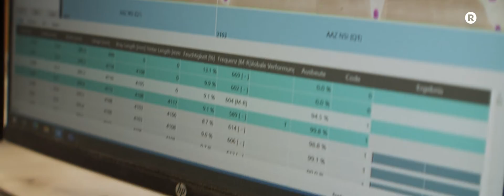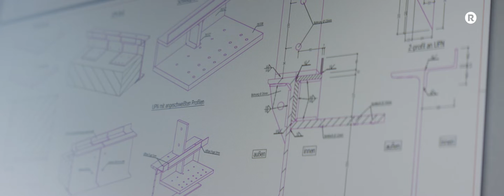Roots Hamburg - Rubner Timber Engineering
We proudly present our new film about Roots, the highest timber building in Germany!